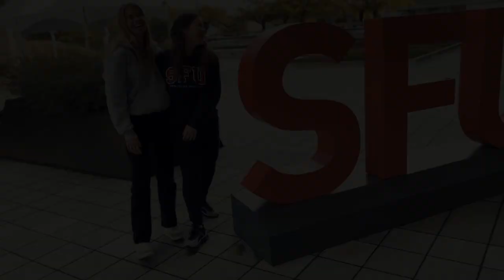VU exchange to Simon Fraser University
Two VU Amsterdam medicine students talk about their exchange at Simon Fraser University!